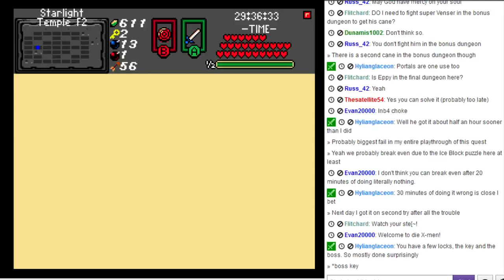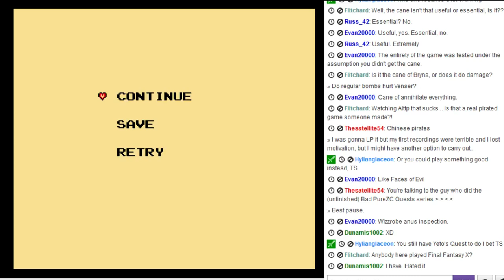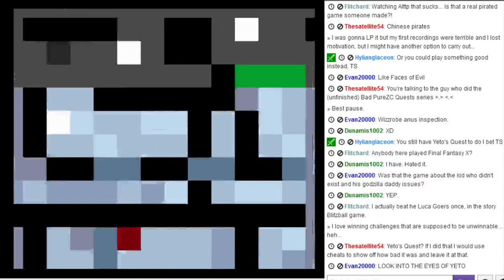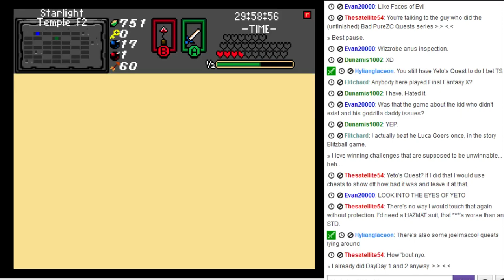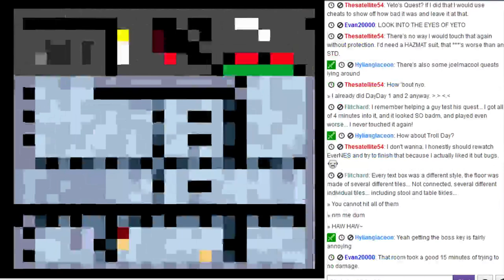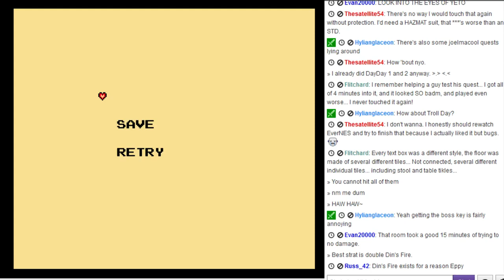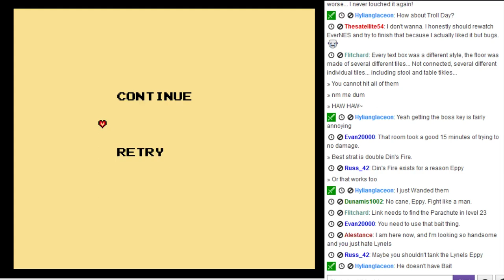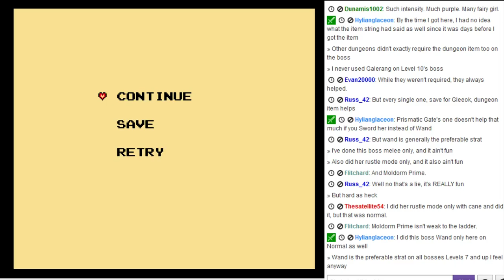ZC: Isle of Rebirth - Pt21